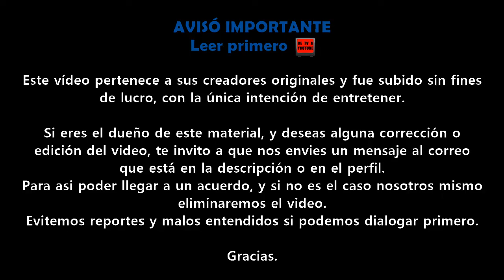Año nuevo | Promo Teleamazonas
Gracias.